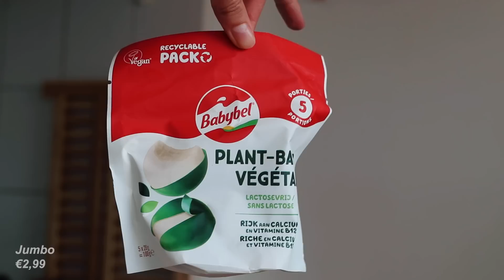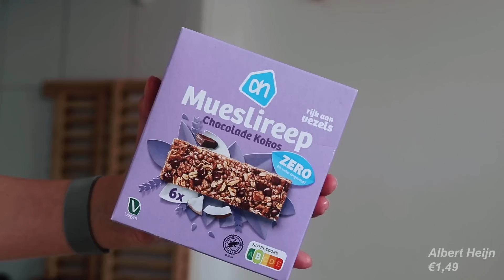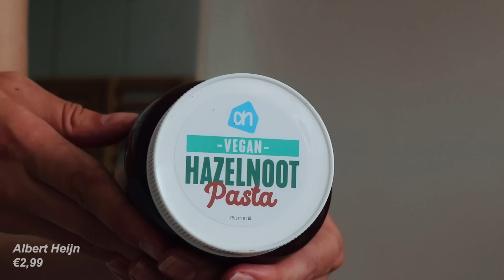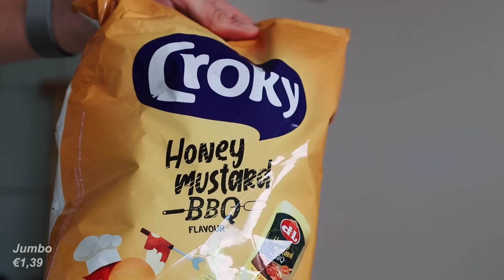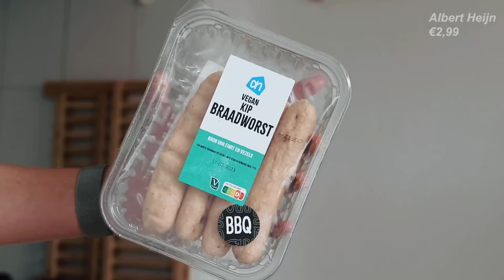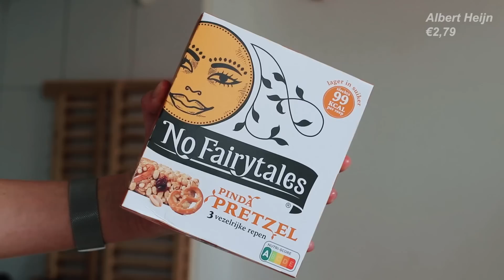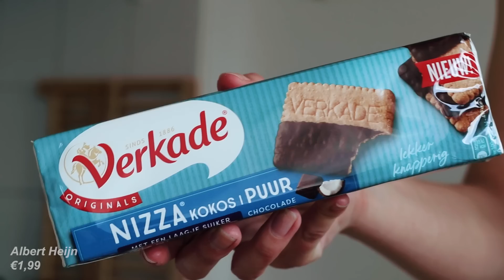nieuwe producten uit de supermarkt proeven... 😯 vegan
In deze video ga ik nieuwe producten proeven uit de supermarkt die allemaal vegan zijn. Ik proef onder andere vegan babybell, vegan chocopasta van AH, vegan pesto, vegan kip braadworst en vegan alpro pudding. Ook proef ik een aantal producten van Jumbo zoals croky chips BBQ mosterd en sweet chili. Alle producten heb ik gekocht bij Albert Heijn of Jumbo. Ik hoop dat je de video leuk vindt!

Back-up camera: Canon EOS 200D + 18-55mm lens / 50mm lens. Soortgelijk*

Hoi! Mijn naam is Fae (24), ik woon in Utrecht en ik ben dol op lekker vegan eten en naar de kringloop gaan. Daarnaast ben ik in  juni 2022 afgestudeerd aan de Erasmus Universiteit Rotterdam waar ik de master Media & Journalistiek volgde. Sindsdien werk ik als content creator: zowel in loondienst als als ZPP'er.

Dat betekent dat ik een klein percentage van het aankoopbedrag ontvang wanneer je via deze link bestelt. Je betaalt NIET extra zodra je via deze link iets koopt. Dank je wel voor het steunen van mij en m'n kanaal ❤️